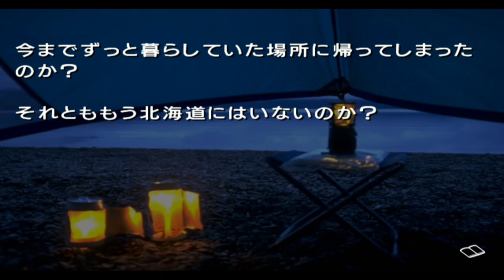(PS2)풍우래기_Furaiki[風雨来記]_이츠키 19일차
이츠키 루트 19일차 입니다.